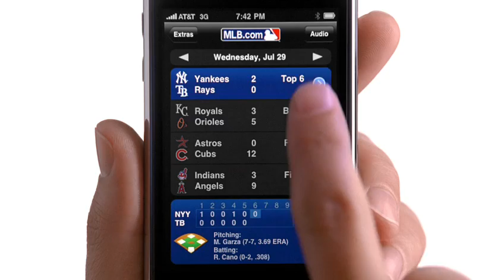Apple iPhone 3GS Ad "Avid"